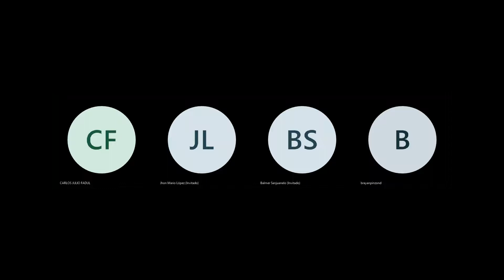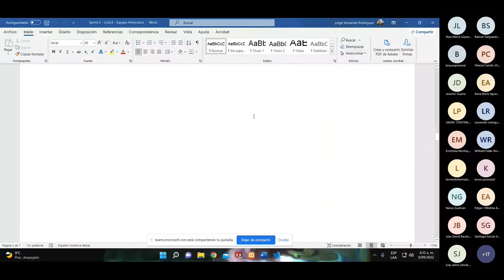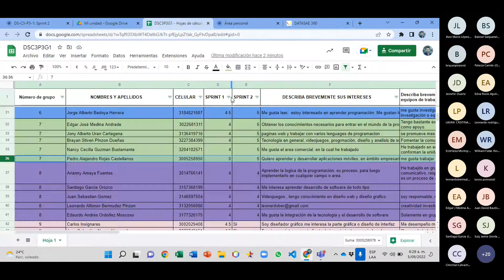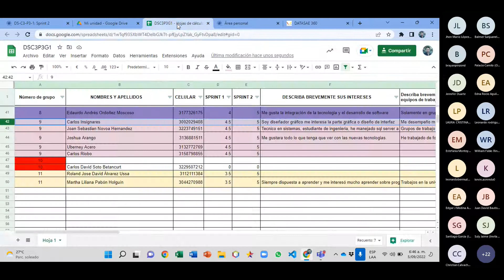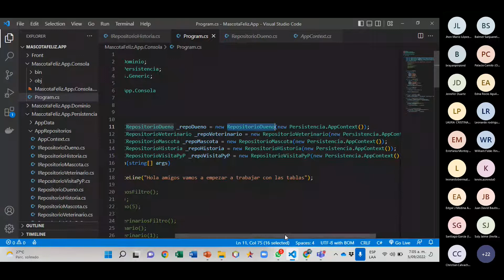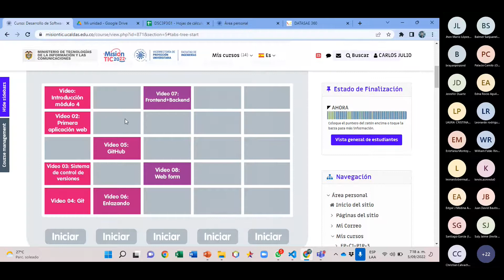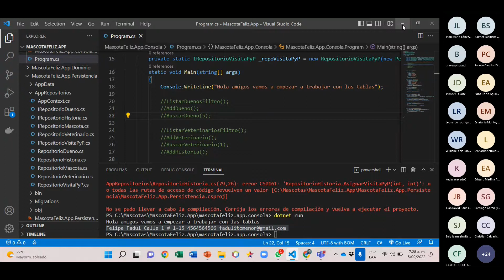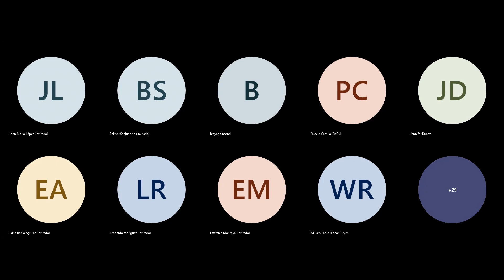DSC3P3G1 20220905 055411 Grabación de la reunión